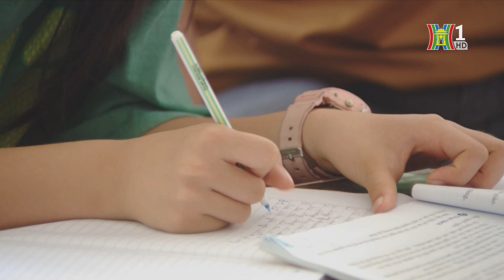Nhu cầu cấp thiết về nhà ở xã hội | Tin tức mới nhất hôm nay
Sáng nay, ngoài các nội dung được thảo luận tại kỳ họp thứ 7 quốc hội khóa 15, nội dung được các đại biểu quan tâm là vấn đề cháy chung cư, nhà cho thuê trọ gây hậu quả nghiêm trọng, đặt ra nhu cầu cấp thiết về nhà ở xã hội.